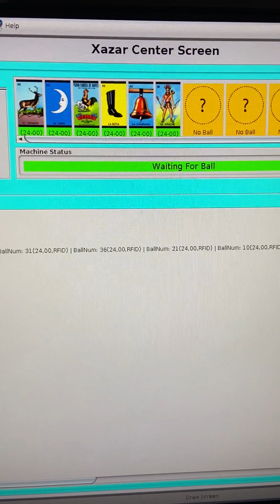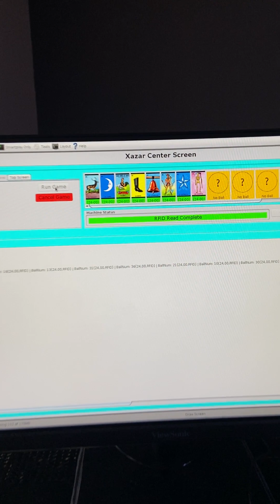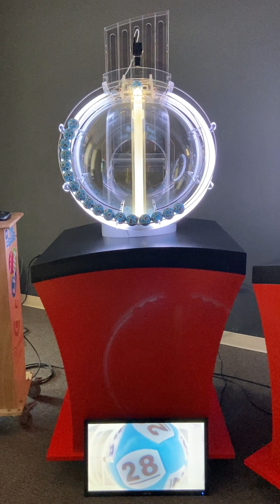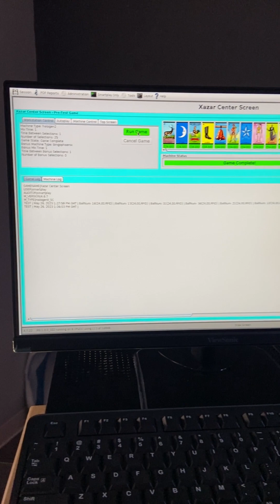Custom Halogen Lottery Machine by Smartplay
A custom lottery machine created by Smartplay International. This machine features an HD camera and software which displays a message between ball draws. In this example,  you see a display monitor placed in front of the machine to show functionality. The actual draw result will be displayed on a much larger monitor in the draw studio. This machine is mechanical mix machine because it has paddles which mix the balls inside the machine. It can draw up to 20 balls and mix up to 80.

This machine is controlled by Smartplay's Solution Workstation which automates draws and stores draw results in a database.